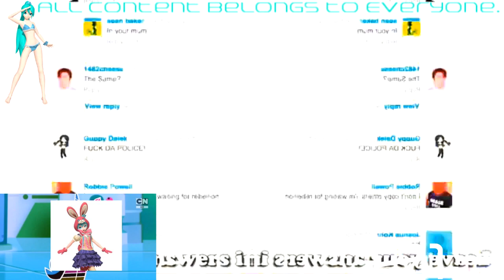(RU) YIAY Outro ER2 vs LM, QMG177, ASLM425, AMLM859, MSLE973, MNVE2020, AORMVM690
LCVE202 & EO (2/27)